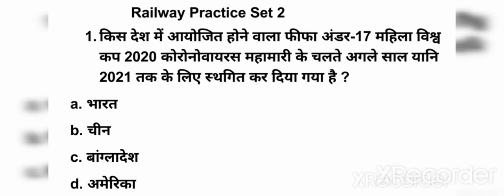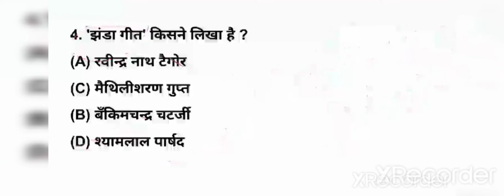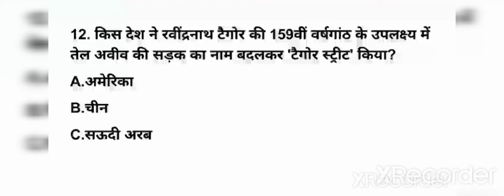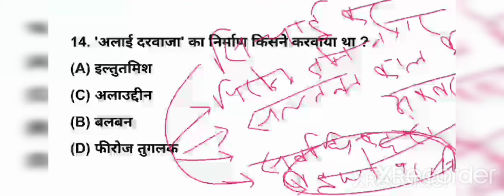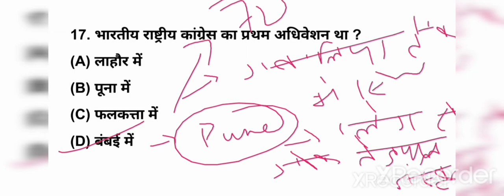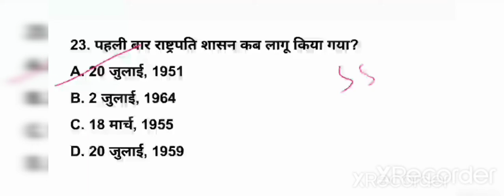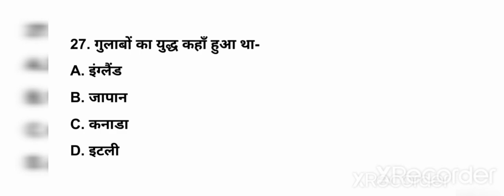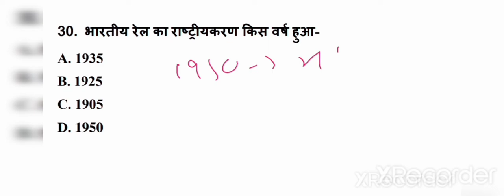Railway Model Set 2 Model Test Paper for NTPC GROUD D GK GS GA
This video contains top 30 important question of GK GS for Railway NTPC GROUP D and other competitive exams.

2️⃣
अब पढ़ेगा इंडिया - Whatsapplink:-